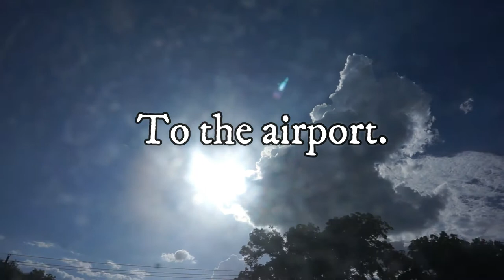A Tearful Goodbye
Sarita and Arwen head back to Utah after a few tears and hugs.

Sony a5000

GoPro Hero 5

Manfrotto tripod